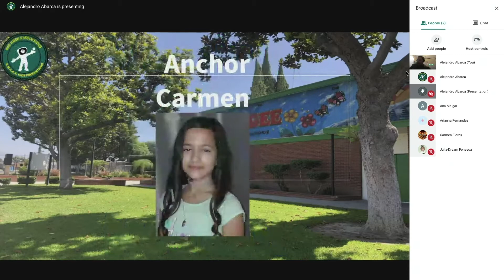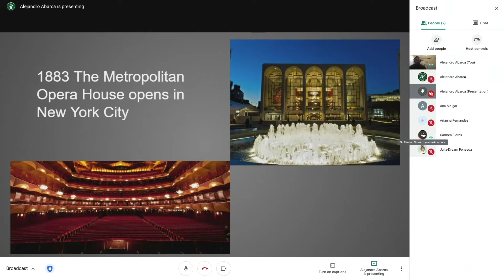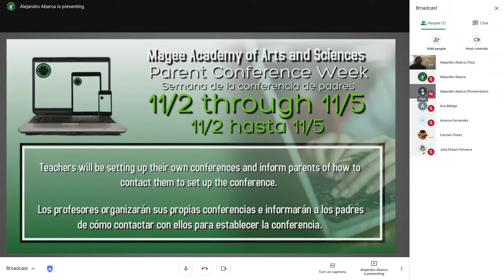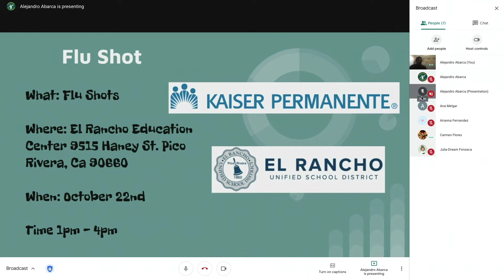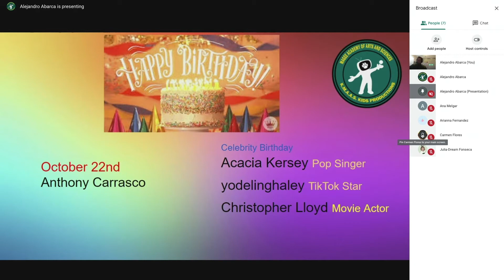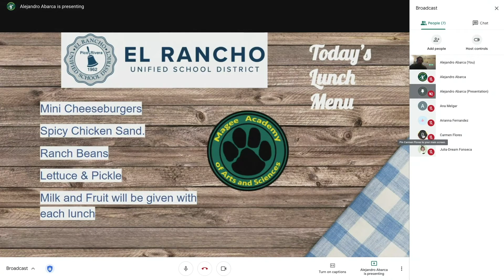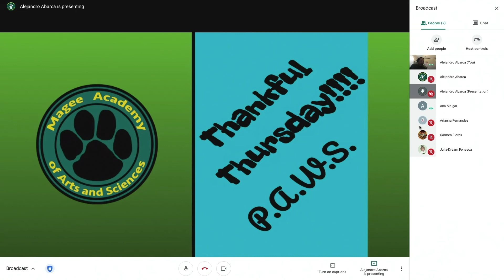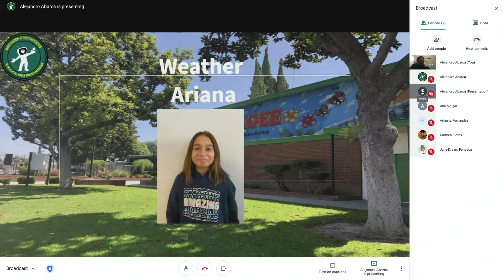Broadcast10222020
Good Morning, and welcome back to our Thursday edition of the Magee Morning Broadcast. Today is Thankful Thursday, so that means Mrs. Melgar is with us with her shout outs. We also have a very special announcement during our lunch segment, so be sure to check that out as well.